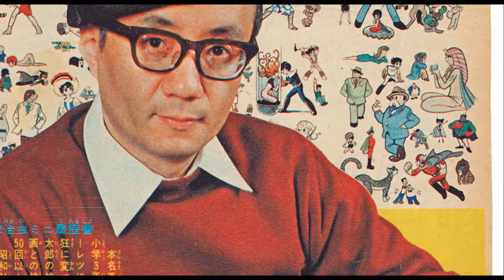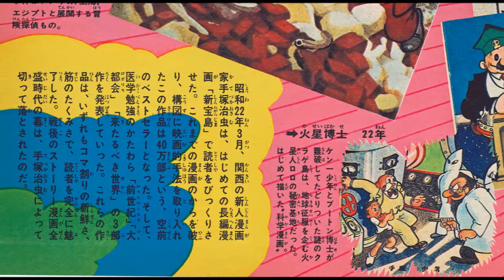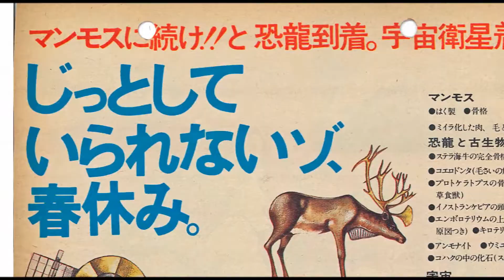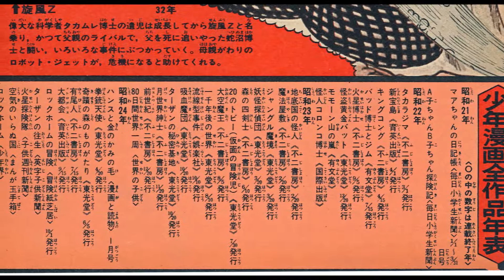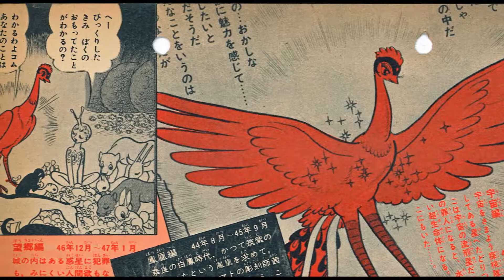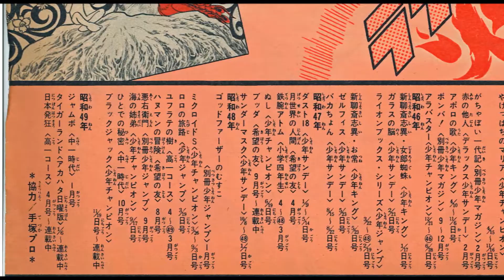手塚治虫30年史 －大昔の巻頭グラビア－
１９７４年（昭和４９年）、週刊漫画雑誌「少年マガジン」の巻頭グラビアです。
手塚治虫３０年として、それまでの彼の漫画を紹介しています。